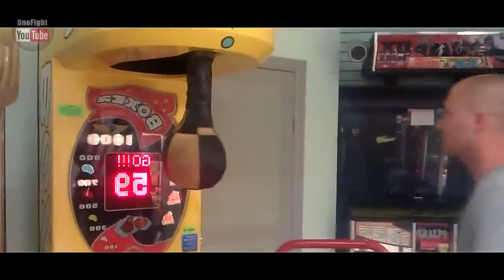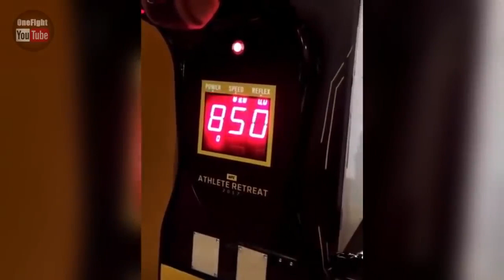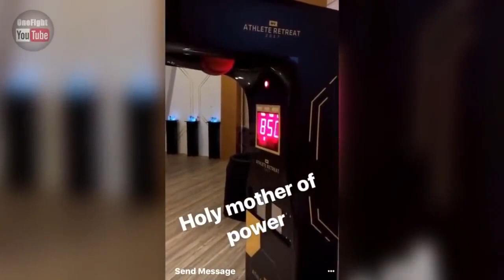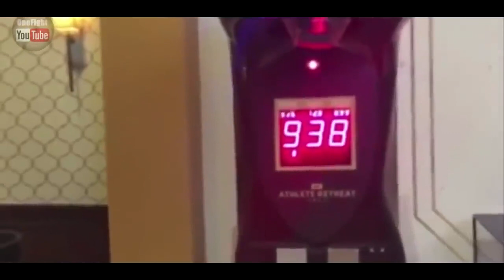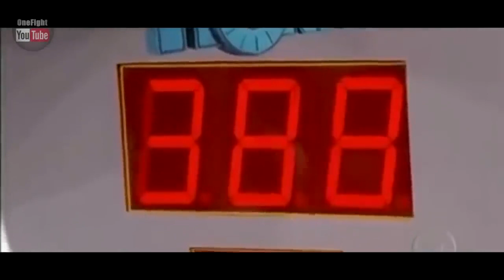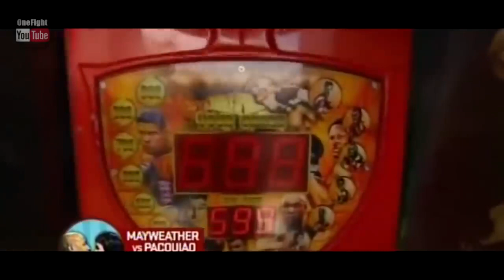MMA FIGHTERS PUNCH A GAME AUTOMATIC - WHO IS STRONGER?🔴